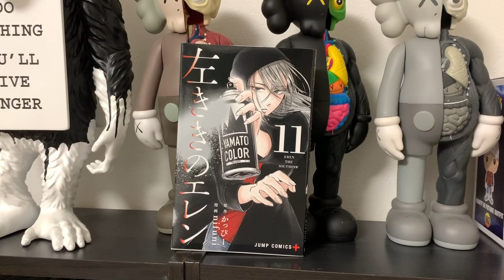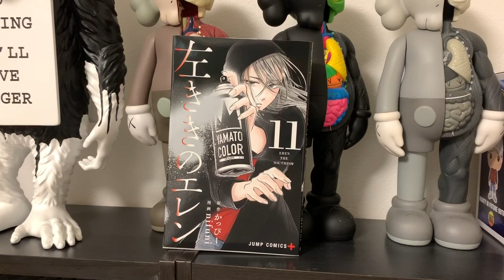【ついに完成】エレンのコート「新月」サンプルを見せて頂きました！